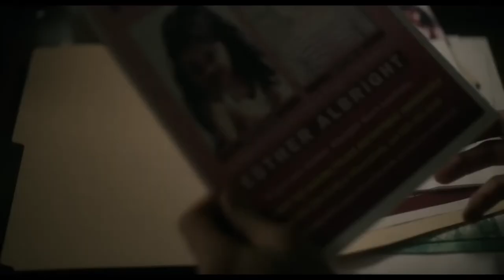Orphan : First Kill (2022) | Official Trailer | Isabelle Fuhrman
Isabelle Fuhrman as Leena Klammer / Esther
Julia Stiles as Tricia Albright
Rossif Sutherland as Allen Albright
Kennedy Irwin as Young Esther
Matthew Finlan as Gunnar Albright
Morgan Giraudet as James Klammer
Hiro Kanagawa as Donnan
Jade Michael as Madison
Samantha Walkes as Dr. Sager